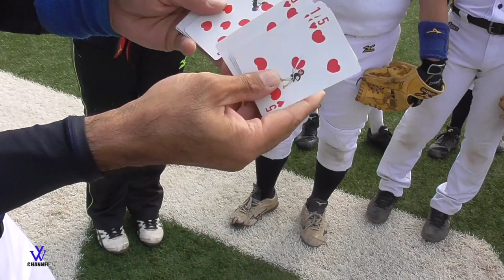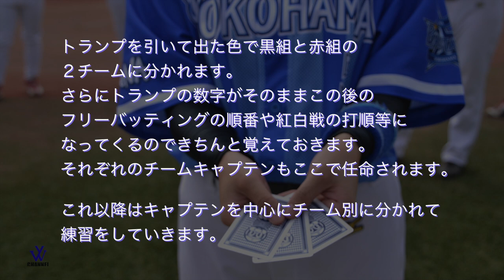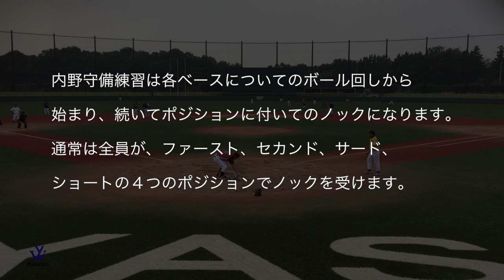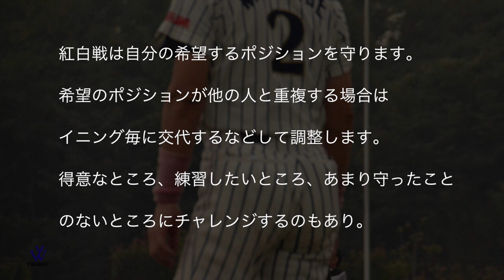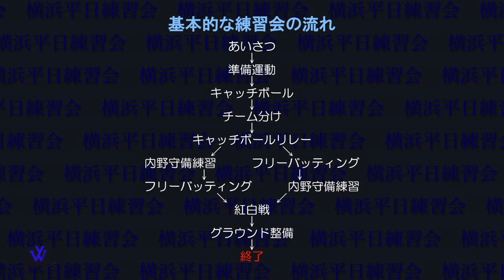横浜平日練習会 活動内容の紹介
この日の紅白戦のフルバージョン

★Video Staff★
Photo Y.Akimoto
Movie Funaki
Movie & Edit Maruo

★横浜平日練習会に参加前にご一読ください★

●対象年齢●
20歳以上の健康な男女。
※高校生は不可。

●道具について●
最低限グローブがあればOKです。
服装は、ユニフォーム・練習着・ジャージ等 運動ができる格好であればなんでもOK。
※ボール・キャッチャー道具・審判用具・ヘルメット・バットは、用意します。

バットは消耗品ですし高額です。
くれぐれも他のメンバーのバットは使用しないようお願い致します。
※部では、個人用具の破損・紛失の責任は負えません。

●グラウンドルール●
上瀬谷球場は、グラウンド周囲に畑があります。
畑は、立入禁止になっていますので畑にボールが入った場合は、絶対取りにいってはいけません。
※管理者から厳重に言われていますのでよろしくお願いいたします。

グラウンド使用後は、全員でグラウンド整備の協力をお願いします。
「来た時よりも美しく」
僕らのあとには少年たちが使う時間になりますのでお手本になりましょう♪

●出欠について●
基本的に当日まで受け付けますが、あまりに人数が少ないと中止の可能性もありますので予定が分かり次第、 参加登録をお願いします。

遅刻・早退はご自由にどうぞ。
ご友人を連れてくるのは自由です♪

●会費について●
１回５００円です。
上記に書いたようにボールの紛失(畑ロスト）が予想されるのでちょっと多めにいただいています。
余剰の部費がプールできたら何かしらの形でメンバーに必ず還元いたします。
※毎回、収支はつけていますので閲覧希望者はお申し出ください。

●練習について●
練習内容について、どんどんご意見募集します(*´∀｀*)
意見を出し合っていい時間にしましょう♪

他人のプレーへの批判は、禁止です。
もちろん当人から聞かれたらどんどん教えてあげてくださいね(^-^)/

各自ペースがありますので疲れたら遠慮なく休憩してください。
無理をすると集中力がなくなってケガをしやすくなります。

また練習中はボールから目を離さないようにお願いします。

●ケガ・事故について●
ケガ事故は、自己責任になります。
部の存続にも関わりますので、無理なプレー、危険はプレーはおやめください。

●勧誘について●
宗教・販売などの勧誘は固くお断りしております。
また自チームへの無理な勧誘もご遠慮ください。

…長々と書きましたがせっかくの休日ですので全員が楽しく帰れるようにご協力をお願いします。